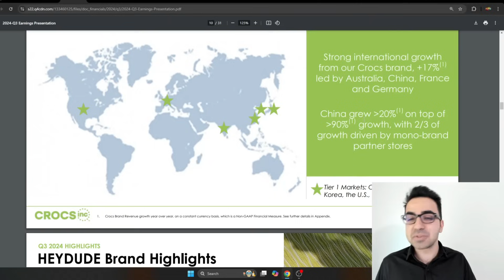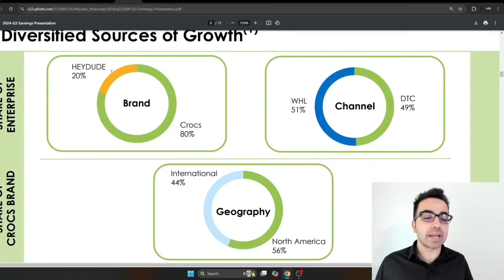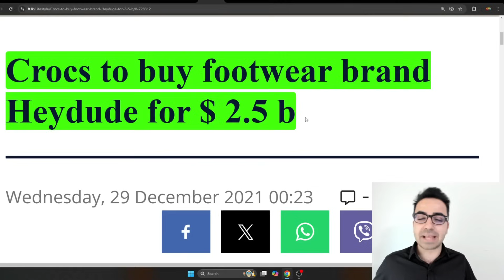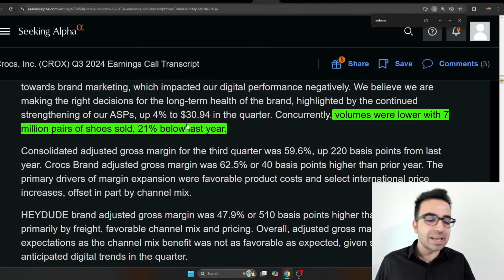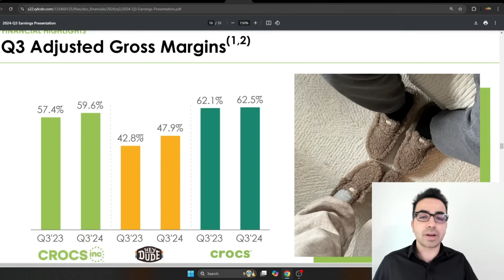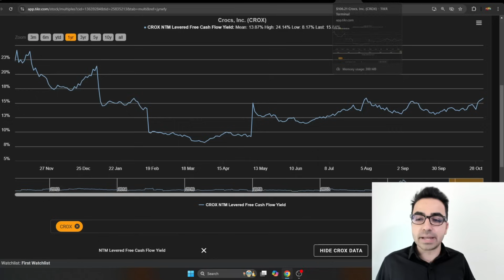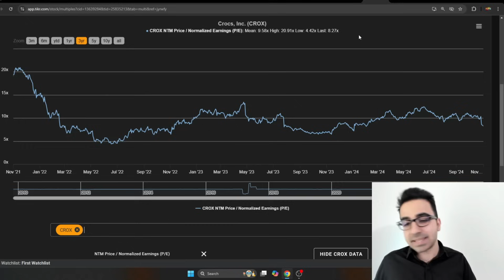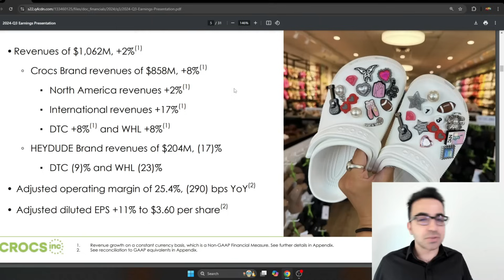The CHEAPEST Stock in the Stock Market!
Friends! In this video, I'm going to do a CROX stock analysis and talk about the risks and upside potential of CROX stock.